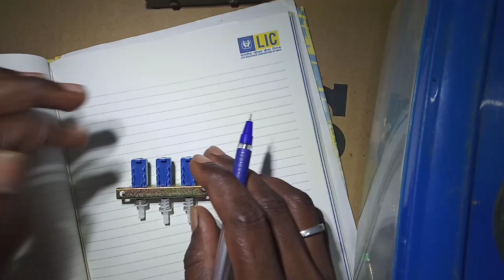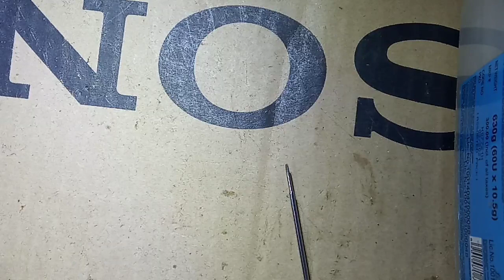3 selector pin switch & rc saket connection details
3 selector pin switch & rc saket connection details
Support my chenal